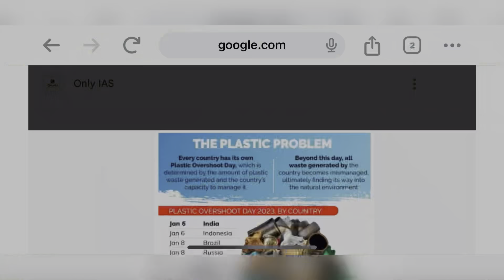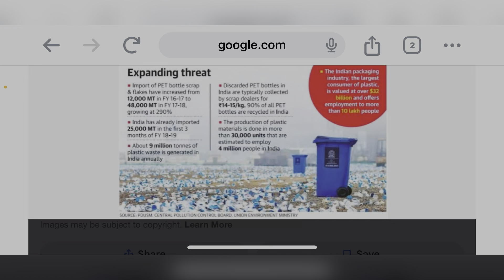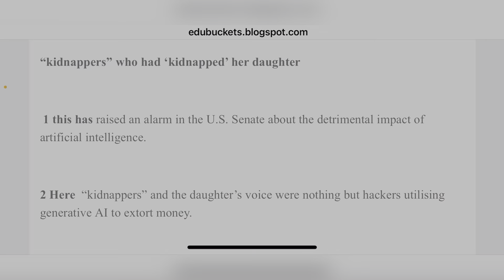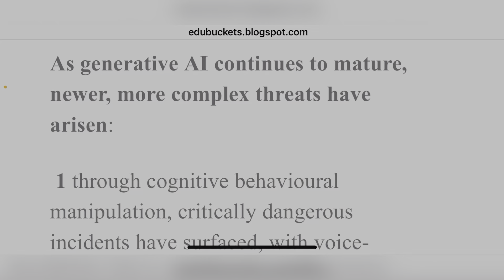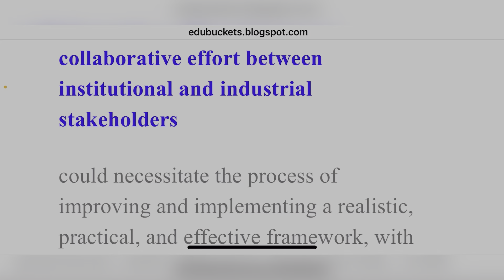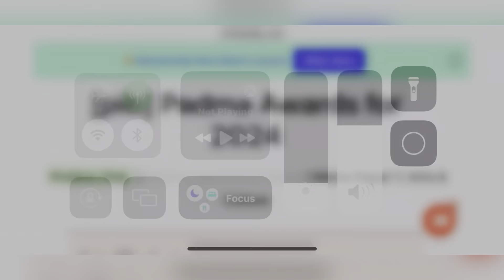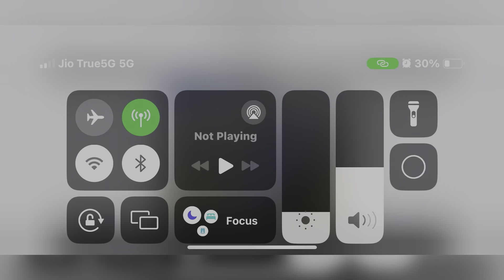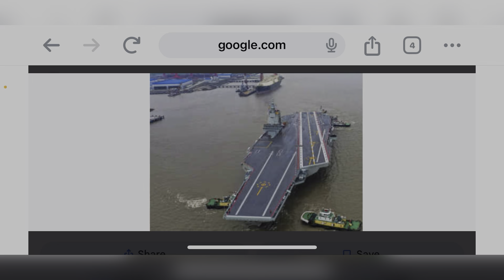10 may 2024 | the hindu newspaper editorial analysis UPSC | daily current affairs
Hello friends ,

Today is 10 may 2024 and here we will discuss The Hindu newspaper editorial analysis in hindi . So today we will discuss some important news and editorial topics of the newspaper here are some topics you can read and understand which are important for UPSC exam :

10 may 2024 | the hindu newspaper editorial analysis UPSC | daily current affairs

🍁 AI security and privacy

allow foreign law institute in India

Removing exotic plants will ensure food for wild animals

Centre releases disaster_relief_funds for Karnataka and T.N.
🌺 Mamata slams CBI over arms recovery in Sandeshkhali

🍁Shamadi (in Tiwa_tribes), or dormitory

UPSC
UPSC IAS syllabus
UPSC syllabus
UPSC online
UPSC exam
UPSC CSE 2024
civil preparation
UPSC preparation
UPSC motivation
crack IAS
crack UPSC
UPSC EPFO
RPSC exams

10_may_2024_the_hindu_editorial_analysis current affairs, bank, ssc, the hindu editorial analysis, the hindu editorial today, the hindu newspaper today, Daily Current affairs, Today's Current Affairs, ## Current Affairs
Daily Current affairs MCQs, Next Exam Daily Current Affairs, NextExamDailyCurrentAffairs, Next Dose Daily Current Affairs, NextDoseDailyCurrentAffairs, NextExamCurrentAffairs, NextExamNextDose, Online Study Point, Online Study Point Current Affairs, Online Study point Daily current affairs, OnlineStudyPoint, OnlineStudyPointdailycurrentaffairs, SarkariJobNews, Sarkari Job News